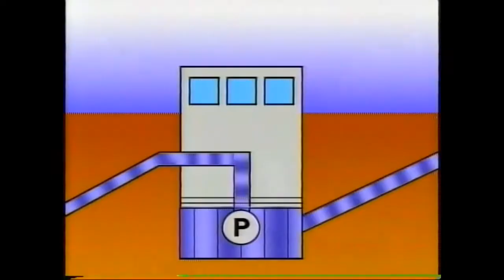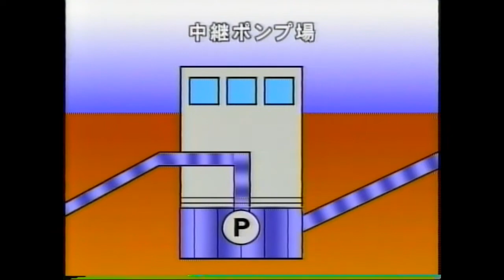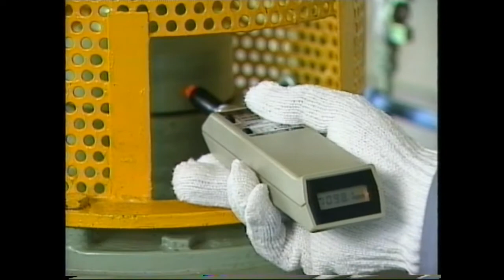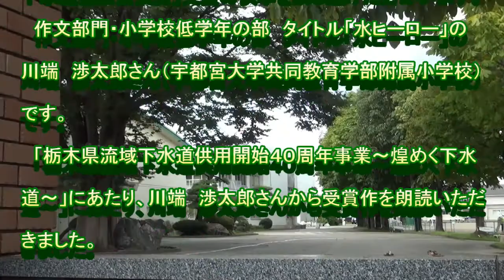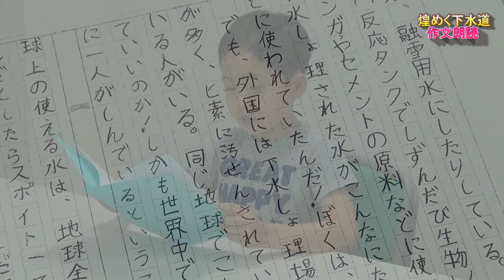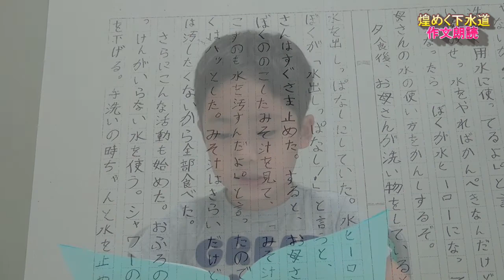栃木県流域下水道40周年PR動画②～＠トイレの水ってどうなるの？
栃木県流域下水道公式キャラクターの水樹礼とトイレットマンが下水道に関するみんなの疑問に答えます。
全国下水道いろいろコンクールの受賞作文「水ヒーロー」の朗読もあるよ。

0:08　下水道Q&A
5:37　作文朗読「水ヒーロー」

都市整備課　下水道室